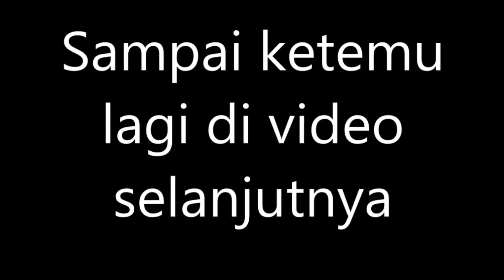MAIN MOBILE LEGENDS #4 | NYOBAIN PAKE KANG AKAI PANDA MENGGEMASKAN TAPI . . . .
Kali ini saya nyoba main Ranked pake akang Akai. Walaupun lucu tapi lumayan kuat dan tahan banting.

Rekam pakai Mobizen.
Di Xiaomi Redmi 3 Pro dengan Headset.
Edit pakai Movie Maker
Kalo ada pertanyaan silahkan comment ya.

Thanks
  AJJI